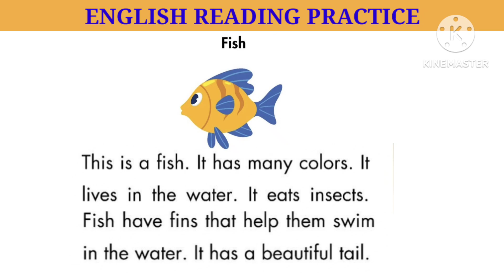English Reading Practice// Short paragraph reading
Practice reading English with the help of this video.